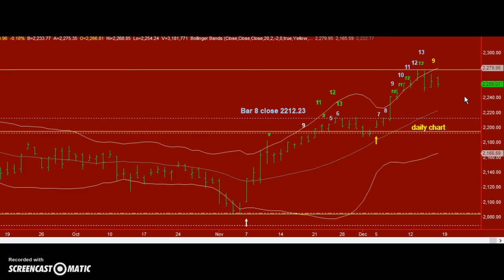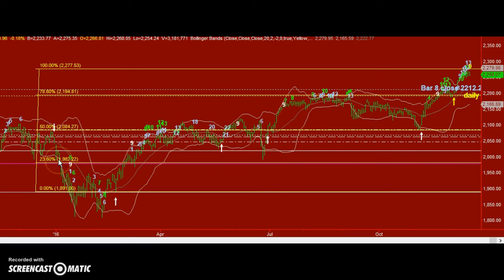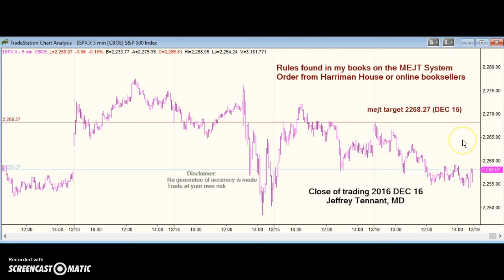MEJT stock market forecast 17 DEC 2016